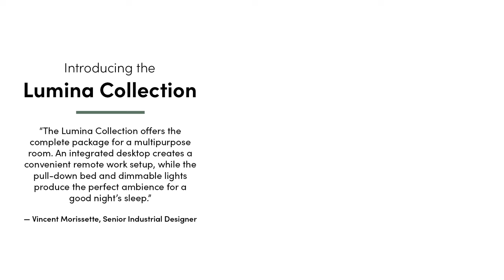The Lumina Collection: Modern Murphy Beds and Home Storage Solutions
The Bestar Lumina Collection presents a line of Murphy beds and storage solutions that instantly turn any area of your home into a fully functional bedroom with modern style.